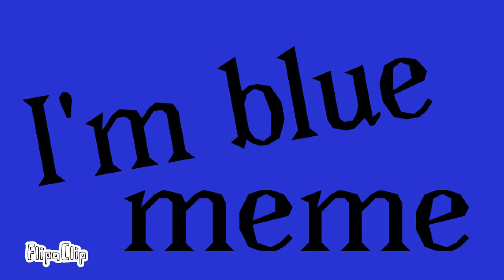I’m blue meme (flash warning)